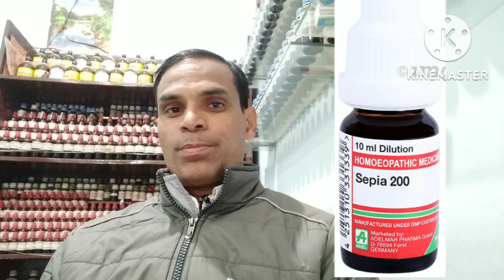Homoeopathy medicines for hyperpigmentation होम्योपैथी दवा चेहरे पर झाइयां के लिए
Homoeopathy medicines for hyperpigmentation होम्योपैथी दवा   चेहरे पर झाइयां के लिए Sepia200 Caulophylum 30/200 Berberis aquaifolium 30/Q